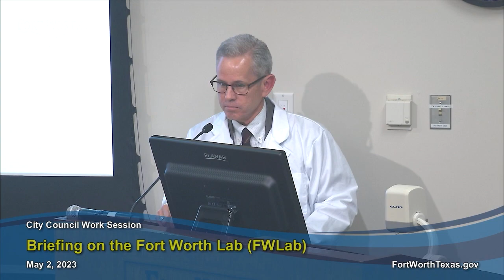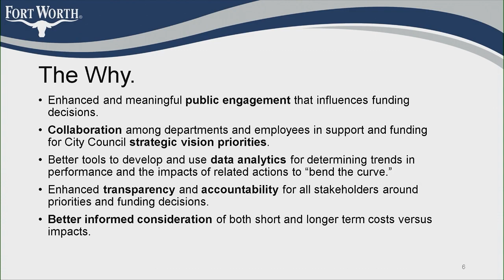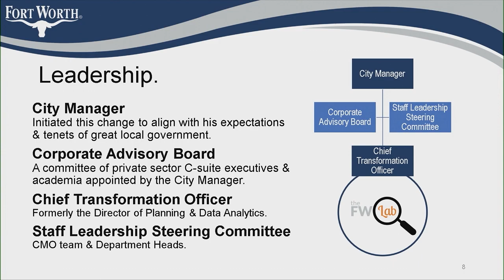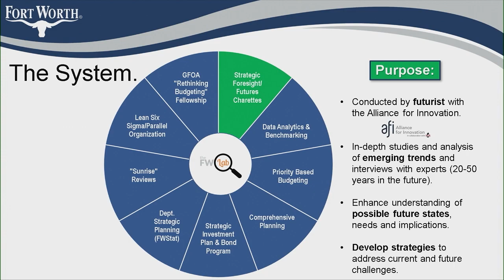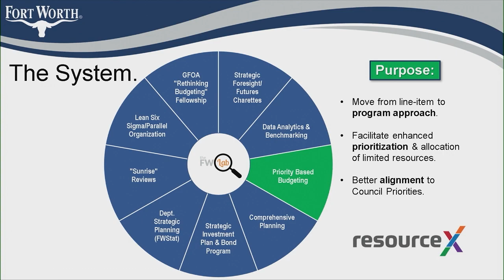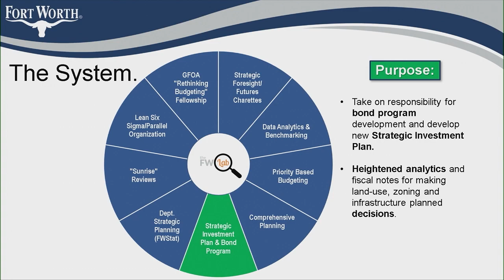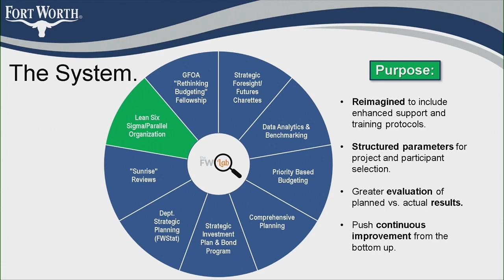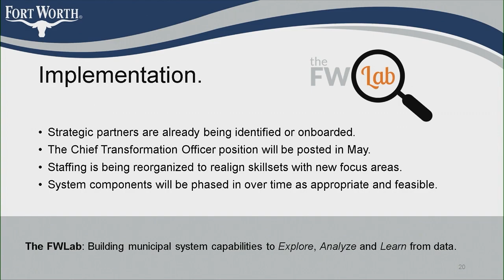FW LAB presentation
FW LAB presentation video
City Council Work Session of May 2, 2023